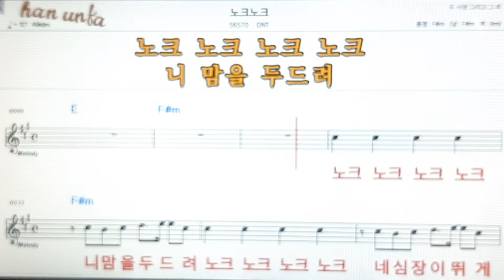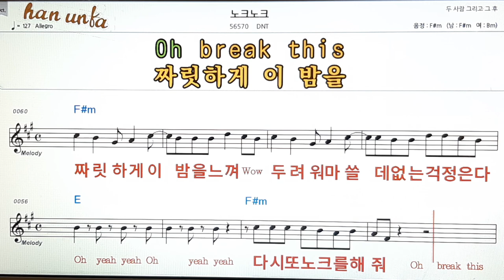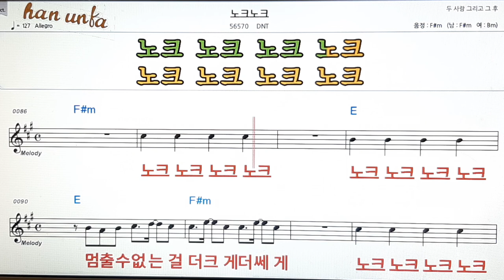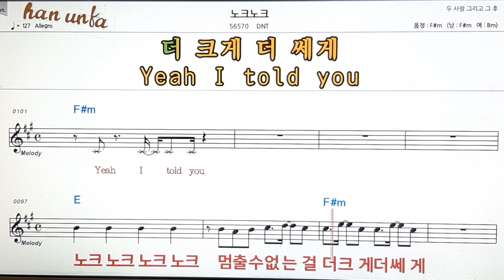노크 노크/DNT👍노래 반주, 코드 악보,가라오케💋Karaoke*Sheet Music*Chord*MR